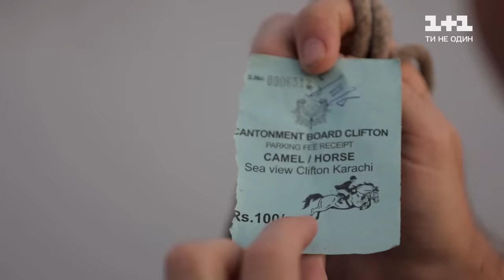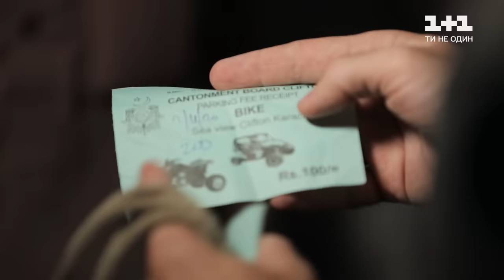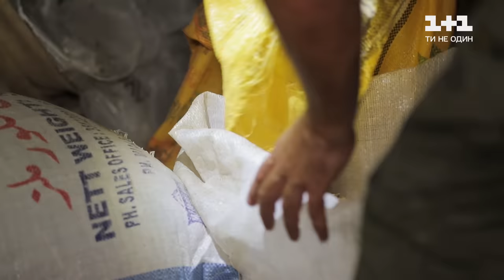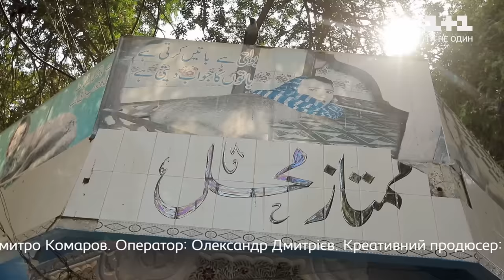Прогулки на верблюдах и бои кобры с мангустом. Пакистан. Мир наизнанку 12 сезон 9 серия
Карачи – это город, который не раз попадал в рейтинги самых опасных городов на планете, но даже здесь есть обратная сторона жизни: очень яркая, беззаботная и жизнерадостная. В городе есть пляж, на котором можно найти развлечение на любой вкус и кошелек. У него такие масштабы, что создается ощущение, будто больше пляжа на планете не найдешь. В 20 веке это был один из самых популярных пляжей в мире. Однако Клифтон бич живет по консервативным мусульманским законам: здесь не встретишь никого ни в купальнике, ни даже в шортах.

00:00 – В чем магия верблюжьих прогулок
8:22 – Как пакистанцы ставят ставки на бой кобры с мангустом